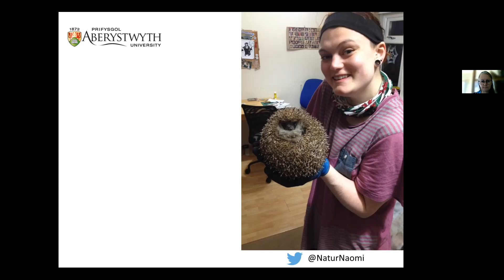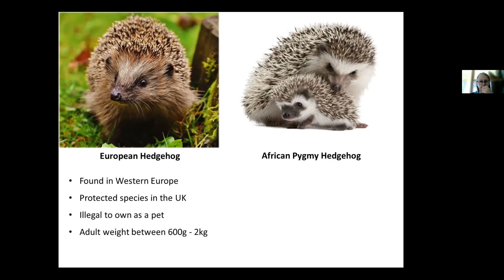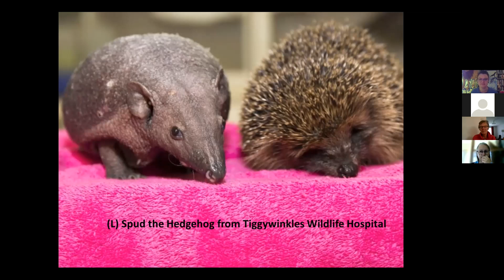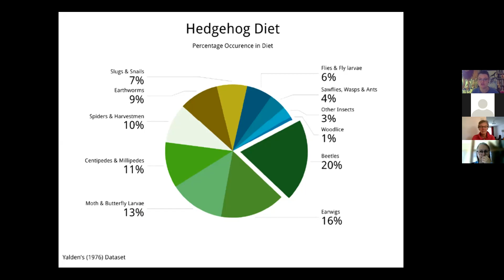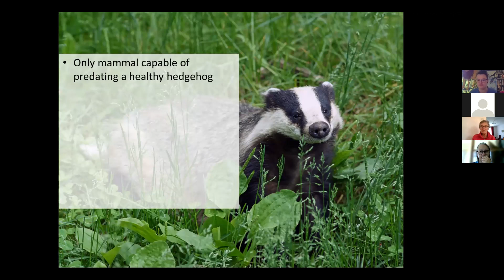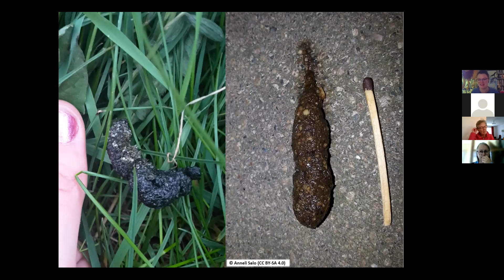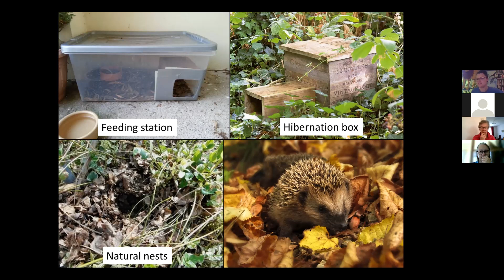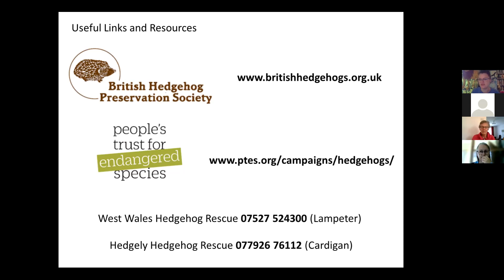All About Hedgehogs with Naomi Davis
Learn all about Hedgehogs with Ecologist Naomi Davis.
This is a zoom workshop run by Denmark Farm Conservation Centre under the project 'CADWCH NATUR MEWN COF’ Keeping Nature in Mind, led by Linda Bradshaw-Wood.